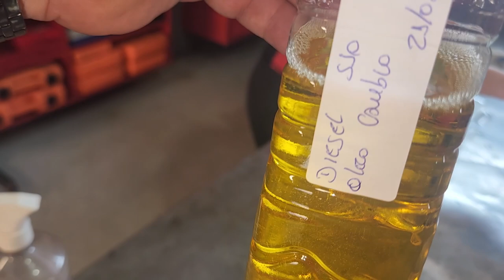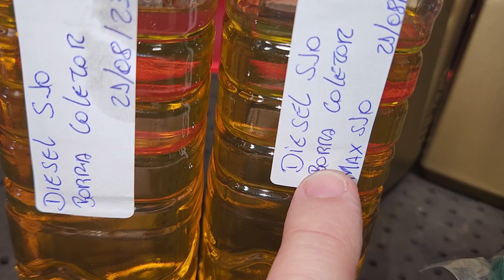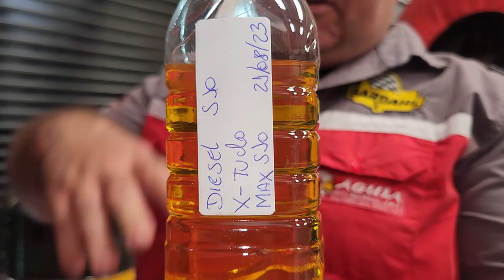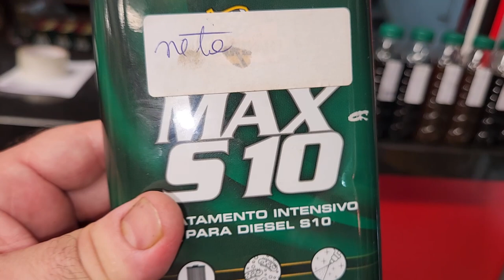EP. 1052 // BARDAHL TESTE BRUTAL: Bardahl MAX S10 contra ALTA CONTAMINAÇÃO no DIESEL S10!